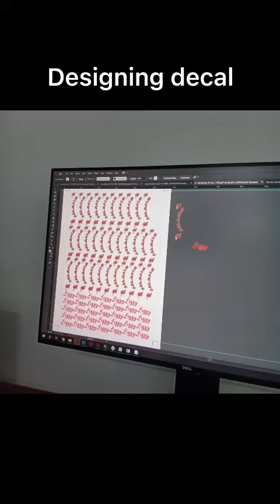Making your own decals for your models : I make my own decal "Lizzy" for 1/32 P-47 Thunderbolt